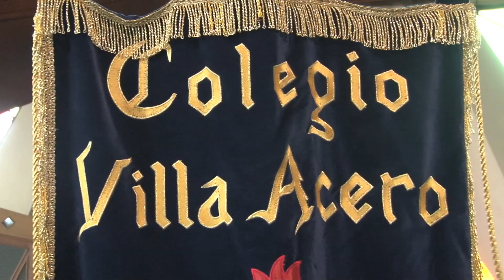Misa Colegios Públicos